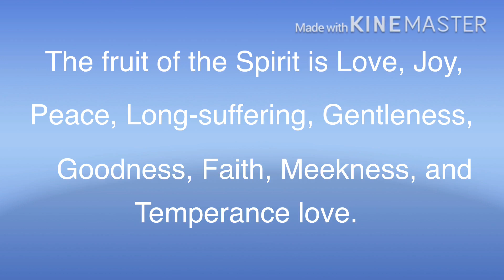Thank you 500 Subscribers